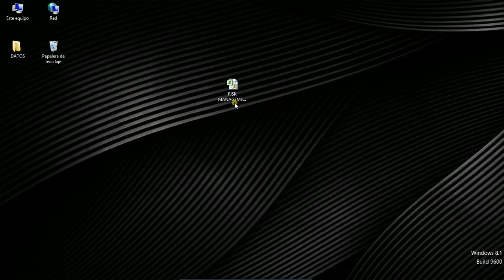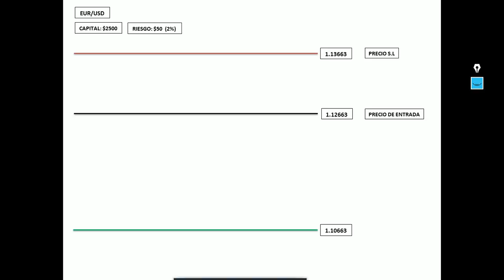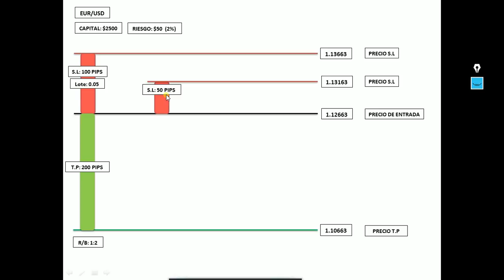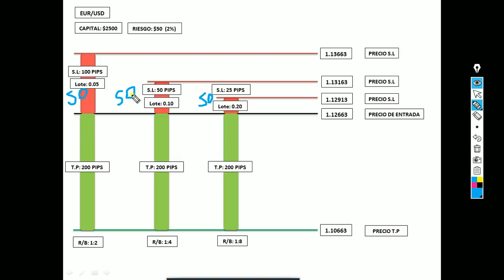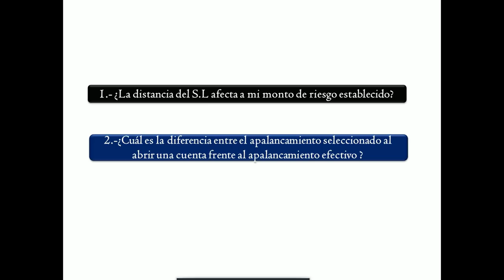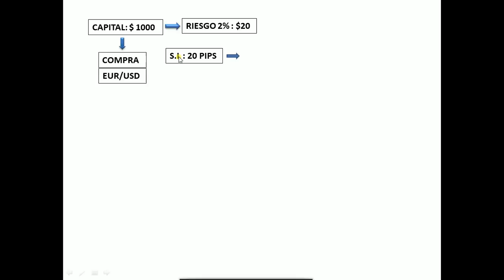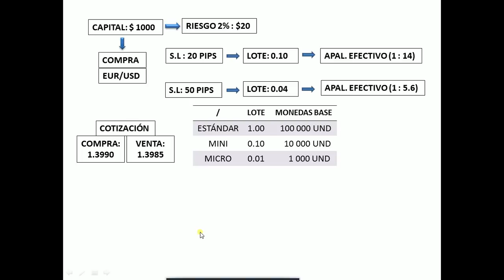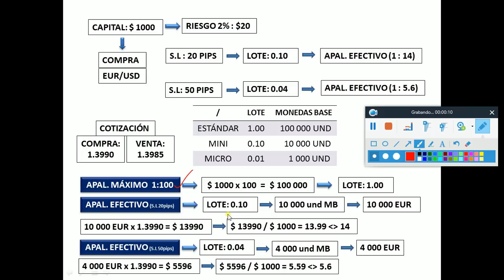👨‍💻 Cómo GESTIONAR el ⚠ RIESGO en el TRADING, empleando GESTIÓN MONETARIA 💰 - Parte 2 /Forex/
Antes de aprender a ganar tienes que aprender a no perder tu dinero, en esta 2da entrega sobre la gestión de riesgo y monetaria en trading-FOREX, aprenderás:

*Relación Ratio Riesgo Beneficio (stop loss y take profit) con el tamaño de lote (stop loss y porcentaje de riesgo).

*Apalancamiento efectivo (REAL) vs Apalancamiento máximo.

¡Buen Trading! 📈

📝Listado de vídeos: 📹